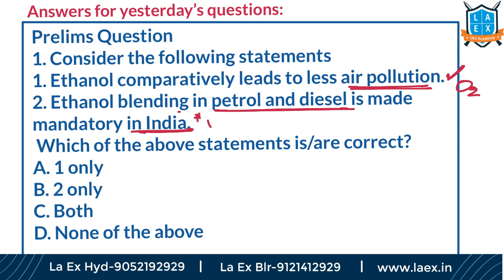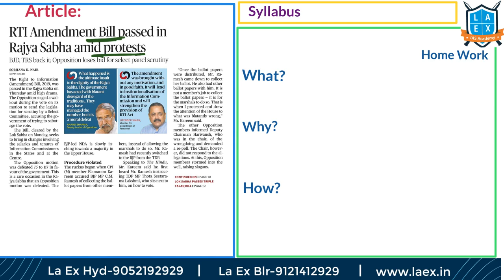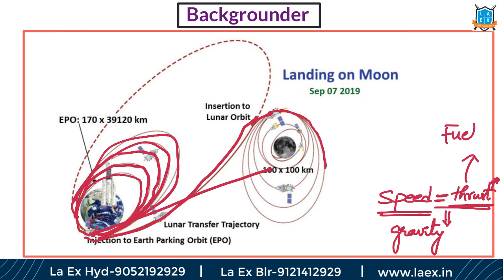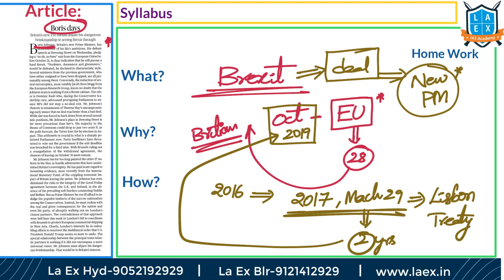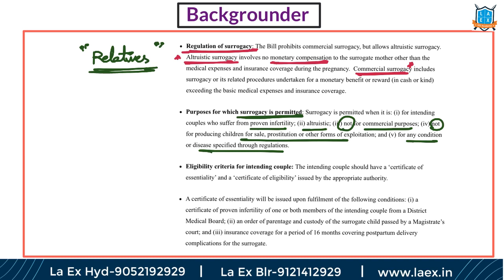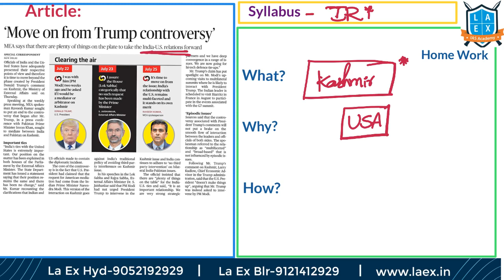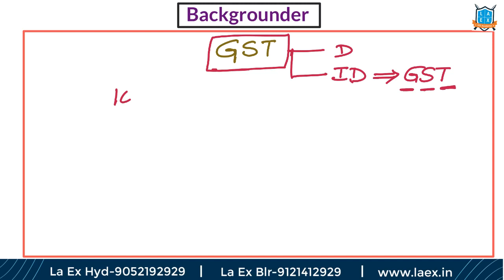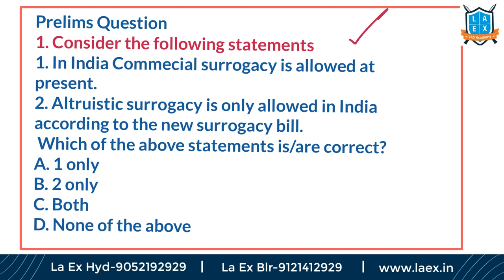Telugu (26-7-19) Current Affairs The Hindu News Analysis | Mana Laex Mana AKS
Happy Preparation.